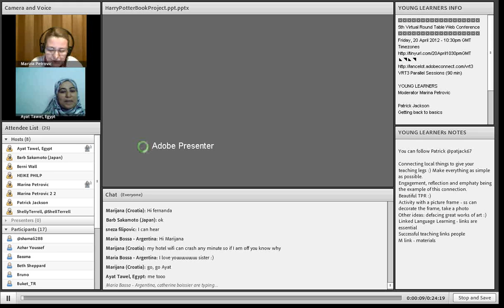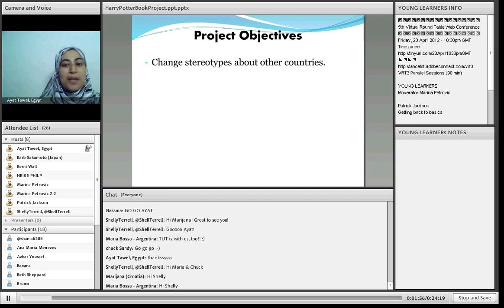Harry Potter Book Project in Edmodo: A Collaborative Initiative by Ayat Tawel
Ayat Tawel
Harry Potter Book Project in Edmodo: A Collaborative Initiative Between Students from Egypt and Canada
With an increasing acceptance of children using internet for academic purposes, comes apprehension pertaining to their safety and well-being when online. While as educators we want children to become more « net savvy », we need to temper this with precautions to keep them safe on the web.
This session will demonstrate how educators Ayat Tawel and Bernadette Rego successfully established using Edmodo, a free Learning management system, as a place for students from Canada and Egypt to meet and discuss questions enhancing their reading skills using the popular book « Harry Potter and the Philosopher's Stone ». We will demonstrate how Edmodo and other web 2.0 tools can be used to protect the students' online identity and communication while creating an enriching learning atmosphere.
Bio Ayat Tawel
I'm an EFL teacher from Cairo, Egypt. I have been teaching different age groups and levels for more than ten years. I'm currently teaching young learners. My main interests are online teaching & learning, and using blended learning and web 2.0 tools to create a learning atmosphere that enhancing creativity in the classroom. I have participated as a co-moderator in Baw2012, one of Evo online sessions. I'm a life-long learner, who believes in professional development through sharing !